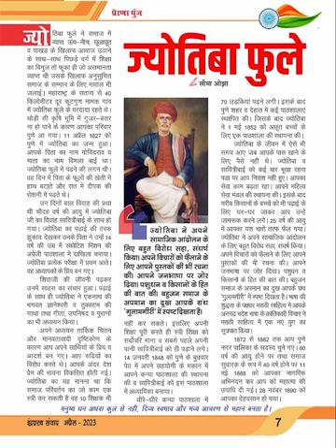इन्द्रप्रस्थ संवाद: अंक अप्रैल 2023 - ज्योतिबा फुले